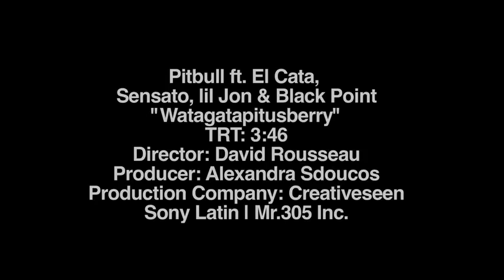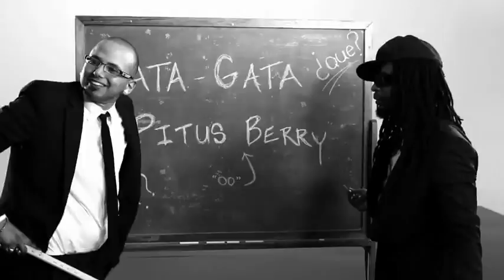Watagatapitusberry (Official Video) HQ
Watagatapitusberry Pitbull ft. El Cata,Sensato,Lil Jon & Black Point.